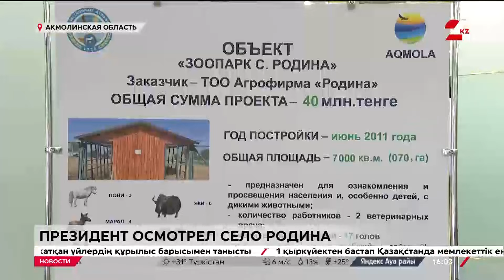Президент осмотрел село Родина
Рабочая поездка Главы государства в Акмолинскую область продолжилась посещением дома культуры в селе Родина, передаёт «24KZ» со ссылкой на пресс-службу Акорды.